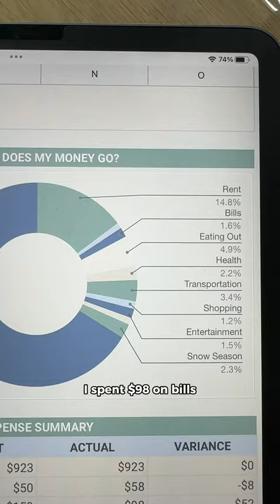I saved 66% of my income in June 🤯